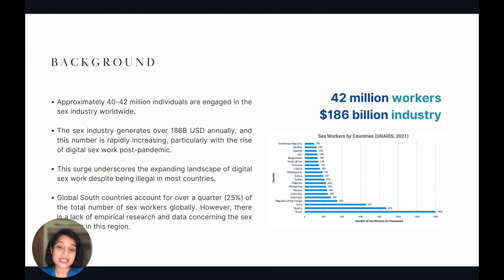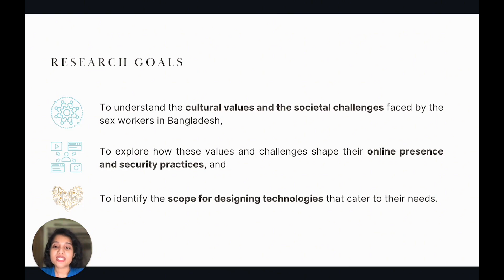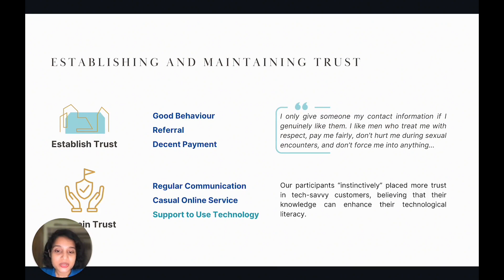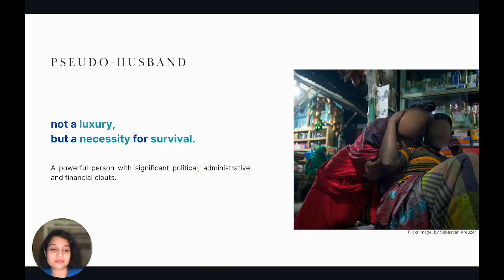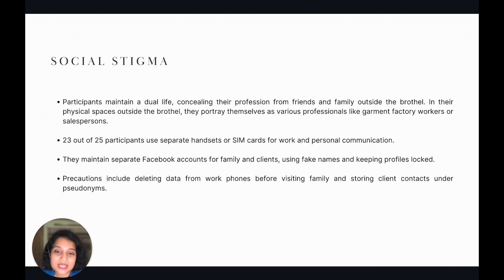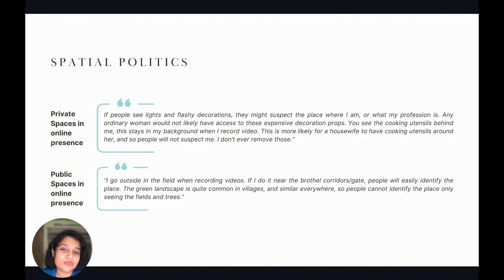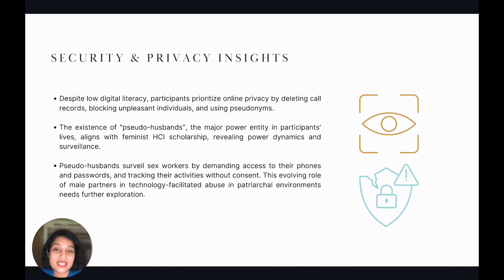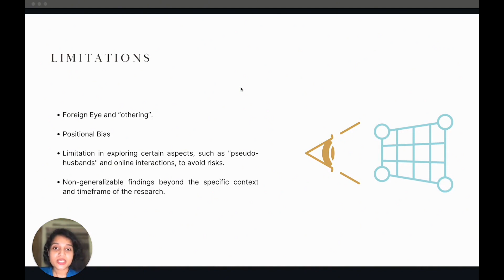Computing and the Stigmatized: Trust, Surveillance, and Spatial Politics with the Sex Workers in ...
Pratyasha Saha, Nadira Nowsher, Ayien Utshob Baidya, Nusrat Jahan Mim, Syed Ishtiaque Ahmed, S M Taiabul Haque

Session: Privacy and Trust

The sex workers in the Global South represent a significant portion of the world sex industry. However, when compared to the relevant HCI literature on sex work and computing, there exists a noticeable gap in comprehending the experiences and circumstances of the sex workers in this region. This study fills the void by presenting the findings of a three-month-long ethnography with 25 legal sex workers in Daulatdia brothel, Bangladesh, revealing their struggles with stigma, low-tech literacy, and the emerging threats of online security, along with their skills and creativity to bypass those. Drawing on the previous literature on South Asian feminism, postcolonial computing, and critical urban studies, we demonstrate how these findings are deeply rooted in the country's history and culture and propelled by a modernist vision of ''development'' that marginalizes such communities. Our discussion advances HCI's discourse on sexuality, privacy, equity, and generates implications for design and policy changes.